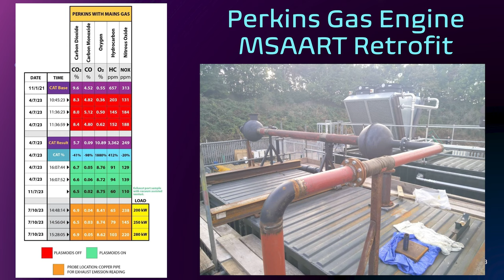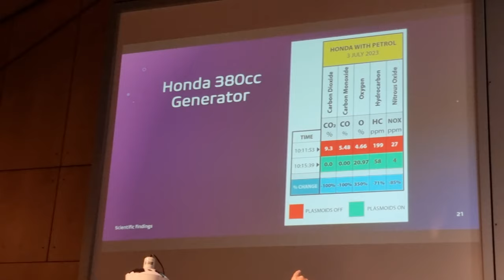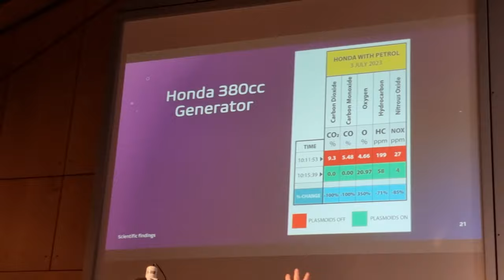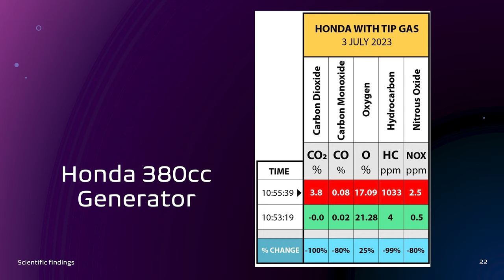THOR - After test discussion and UK test data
Malcolm discusses his view on data that Strike Foundation believes they have established..